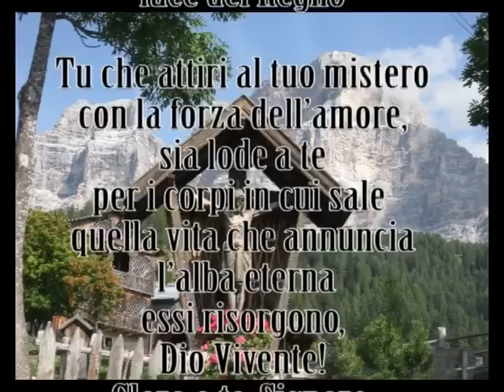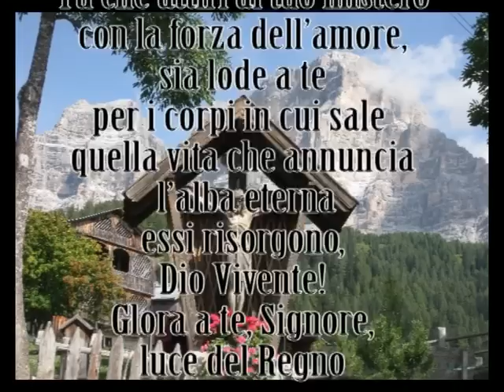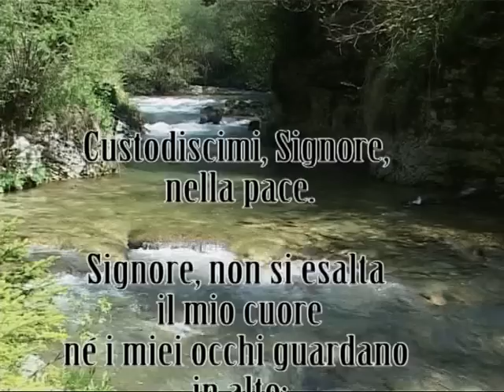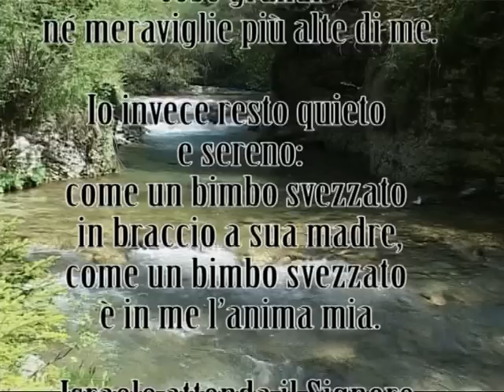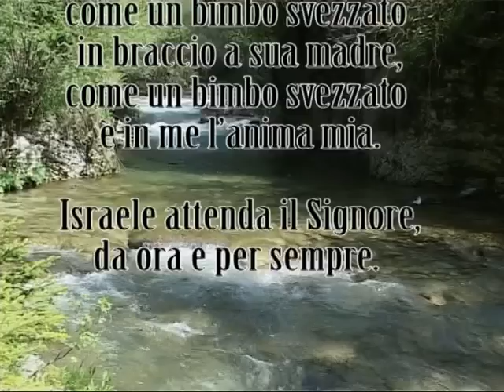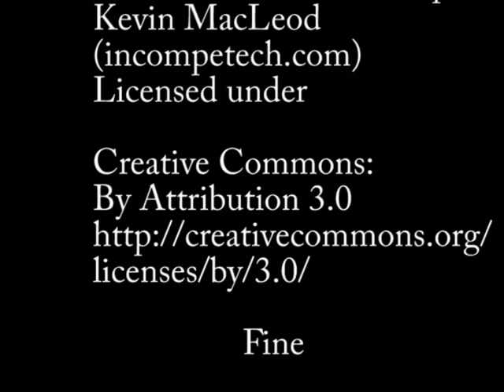Domenica XXXI T.O. Anno A Commento letture Francesco D'Alfonso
Uno solo e il Padre vostro e voi siete tutti Fratelli.